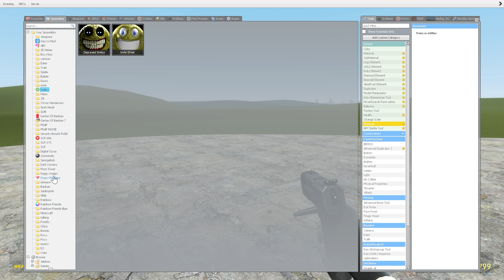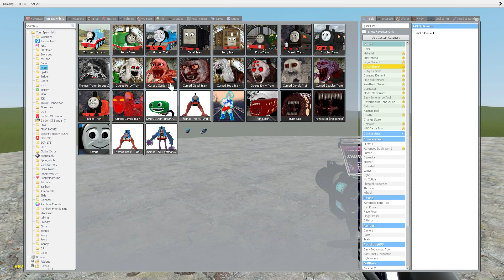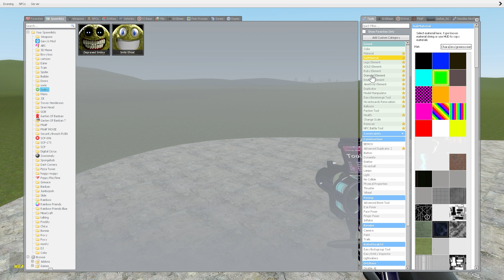ROBLOX INNYUME SMILEY'S STYLIZED NEXTBOT in Garry's Mod!